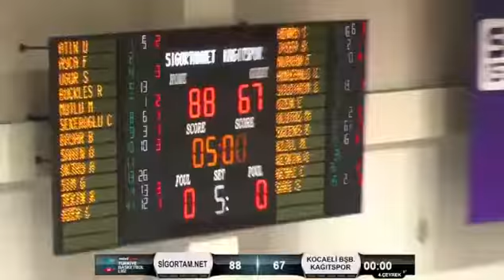Rakeem Buckles - SIGORTAM.NET vs KOCAELI BSB KAGIT SPOR - 5/1/22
13pts, 6reb, 1ast
4/7 FG, 3/6 3PT, 2/2 FT